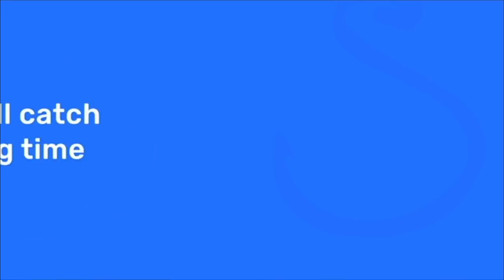7 REASONS WHY YOU'RE NOT CATCHING REDFISH | How To Find Redfish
Are you not catching as many redfish as you think you should?

What could be the reason you keep coming up short?

If you are making one of these seven redfish mistakes, it could explain why you aren't catching as many redfish as you should!

In this episode, we discuss the 7 biggest reasons why anglers don't catch as many redfish as they could and we show you how to correct these errors!!

What is your go-to redfish fishing tactic for this time of the year?

Let us know your questions down in the comments below!

Be sure to leave a comment on our Fishing Tips Blog